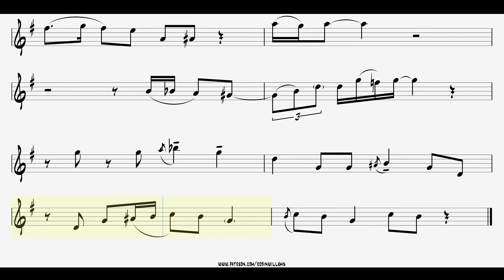Transcription: Jim Hall - Stella By Starlight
Guitar tabs, sheet music (includes chord progression), E-flat & B-flat parts, as well as Guitar Pro file downloadable